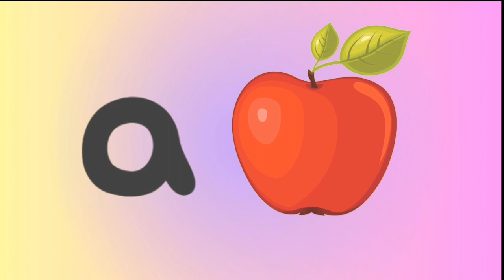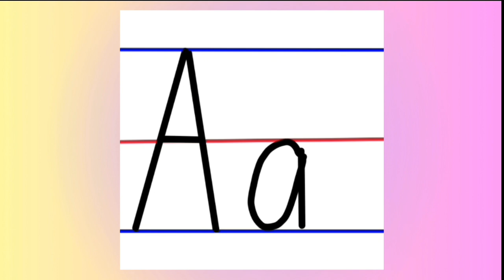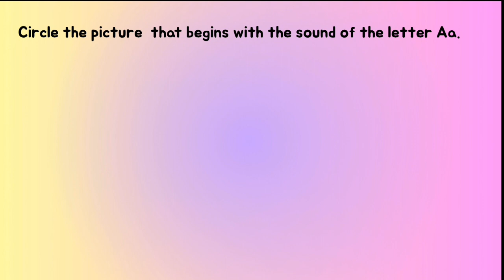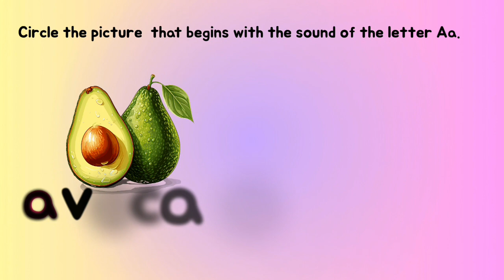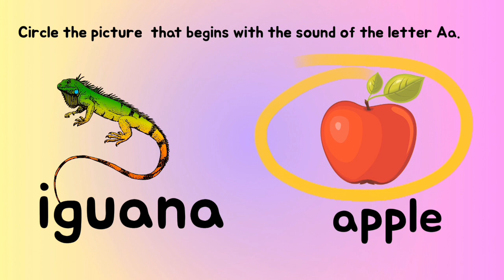Phonics Level 1 Lesson A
Phonics level 1 Lesson A is about short a sound.